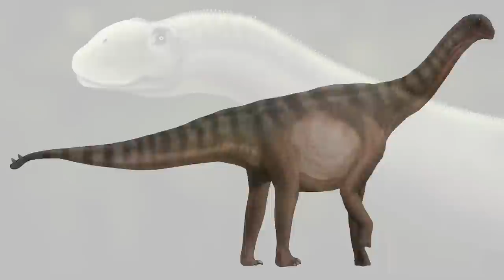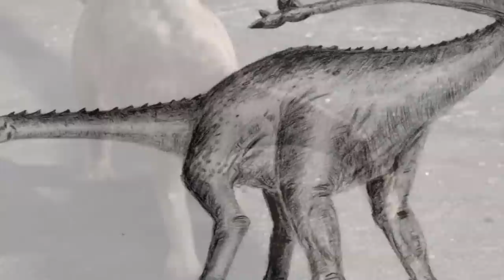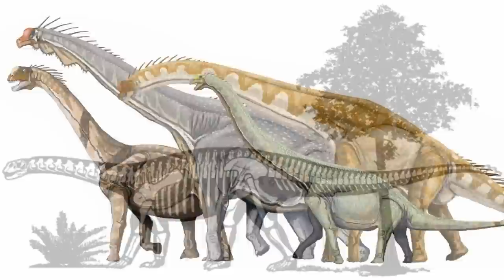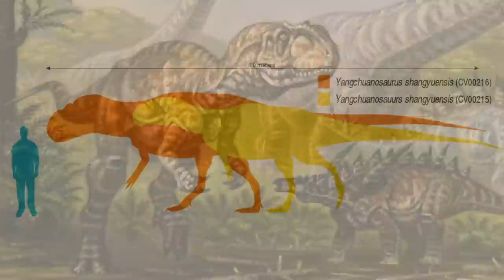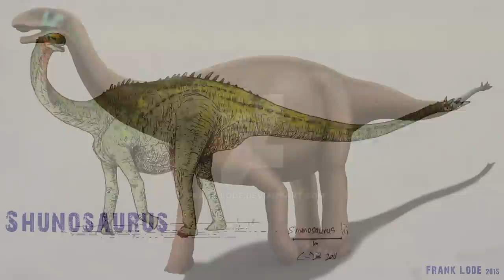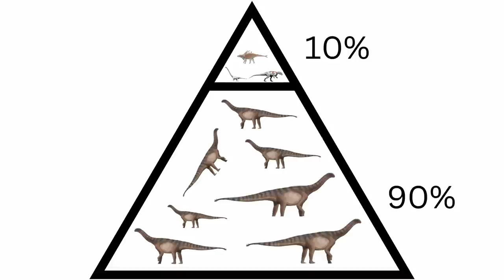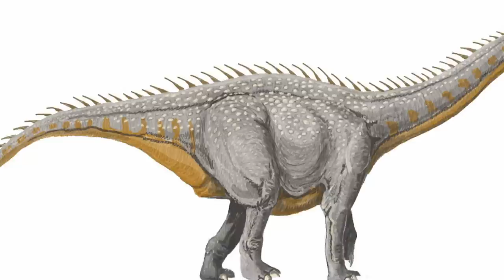Shunosaurus | The Clubbed Tail Sauropod That Dominated China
If you took the Ankylosaurus and Diplodocus, and then mashed them together, you would get the Shunosaurus. This Late Jurassic Chinese Sauropod had the best of both worlds, the speed of the diplodocus’s tail and the might of the Ankylosaurus’ club. Armed with this very unique weapon, the Shunosaurus was able to conquer its environment, outnumbering all others 9 to 1.

Thumbnail Art: Masato Hattori